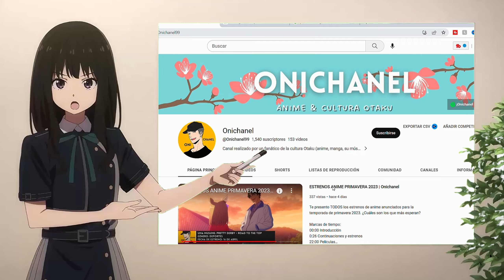Una de las MEJORES WAIFUS de 2023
Kusuriya no Hitorigoto o The Apothecary Diaries, es uno de los animes más destacados de la temporada de otoño 2023. Pero uno de sus puntos más fuertes ha sido la de la waifu de la serie: Maomao.